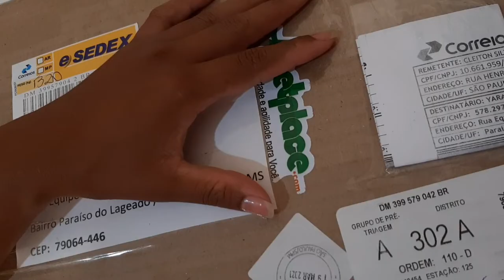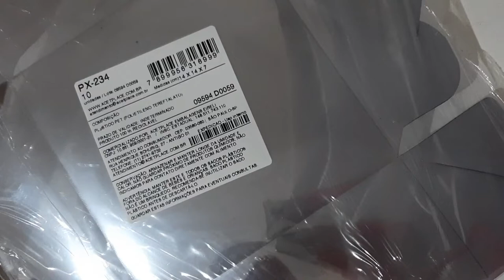Solinha Emborrachada Caixinhas de Acetato - Parceria ACETPLACE